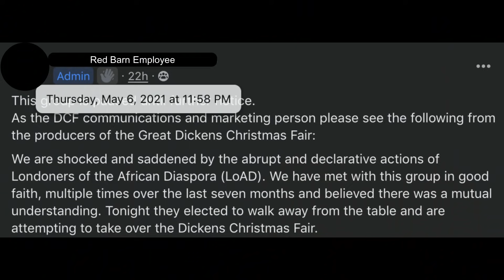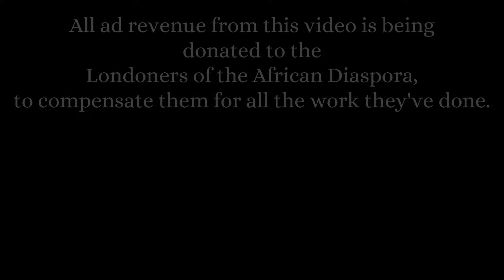Let's chat about Dickens Fair and antiracism || Support Black Victorians and LoAD's cast strike!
Black Victorians existed. But at the Great Dickens Christmas Fair in San Francisco, the production company doesn't really care. Living history and reenactment events need good inclusion, diversity, anti racism, and accessibility policies, but Red Barn Productions has really shoddy ones. The Londoners of the African Diaspora (the Black cast and crew affinity group, LoAD for short) deserve our support in their push for change. After a year of negotiating and work done by LoAD, and dishonest communication from Red Barn, LoAD has issued a Statement of No Confidence in their leadership. If Red Barn does not create a supervisory board to run Dickens Fair and bring in HR and IDEA consultants by July 31st 2021, the cast and crew will support LoAD with a strike.

The Great Dickens Christmas Fair is a Victorian Christmas themed reenactment fair in the San Francisco Bay Area. It's a huge event and theatrical production in one, operated by Red Barn Productions, but the cast and crew are almost entirely unpaid volunteers. Red Barn has a long history of abusing the cast and crew's love of Dickens Fair by failing to protect marginalized people in all sorts of ways— failing to address serious sexual harassment, racist and  discriminatory portrait-accurate casting, restricting the roles trans and nonbinary actors can play, and an environment that's completely inaccessible to disabled performers. BIPOC and other marginalized people are expected to justify first to Red Barn and then to any prejudiced customer who asks, why they're allowed to exist in a whitewashed portrayal of Victorian London. This whitewashing is historically inaccurate, and completely unfair to marginalized people of the past and present.

E-mail Red Barn and Dickens Fair's management and tell them you support LoAD!

Links :
Sign the petition! But don't donate, that money doesn't go to LoAD

0:00 What is Dickens Fair?
0:20 Where's the racism?
2:18 What's happening right now?
2:35 My experience at Dickens Fair
3:36 Red Barn's response
4:50 Why you should help
5:51 Take action!

Attributions :
Background Emotional Waltz Piano by MusicLFiles

Photos by Christopher J. Mobley and Christopher Erickson.